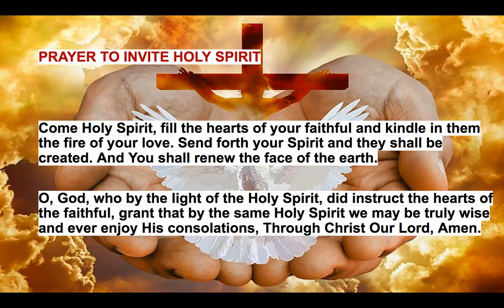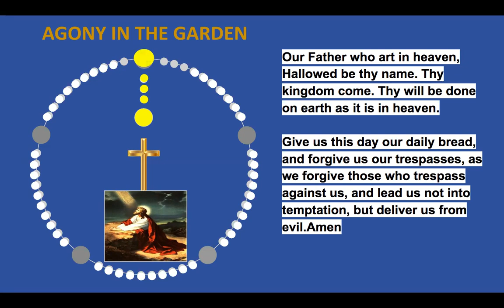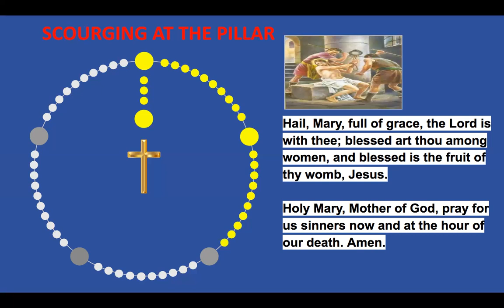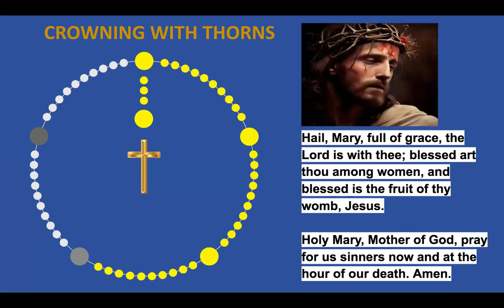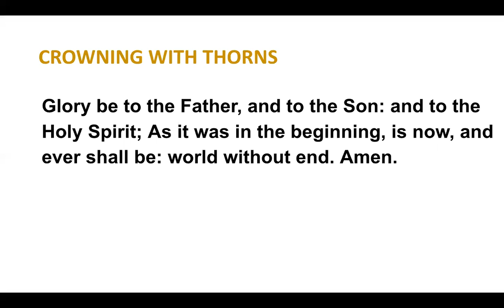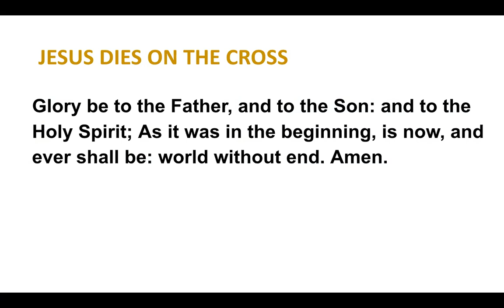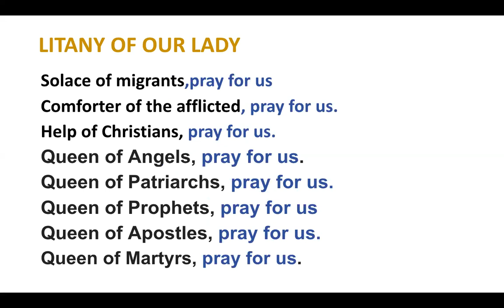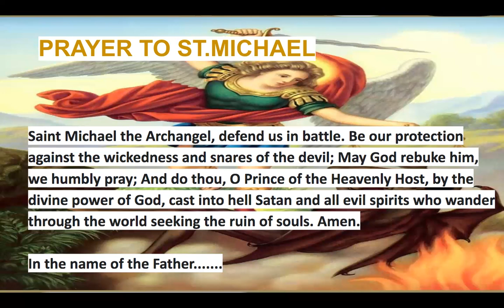🔴 Rosary Tuesday Sorrowful Mysteries of the Rosary October 17, 2023 🌹Praying Daily🙏🏼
Praying Tuesday Sorrowful Mysteries today. Join us we pray together

Today's Rosary Mysteries
🙏🏼Promises of the Rosary
🙏🏻 The Agony in the Garden - 1st decade
🙏🏻 The Scourging at the Pillar - 2nd decade
🙏🏻 The Crowning of Thorns - 3rd decade
🙏🏻 The Carrying of the Cross - 4th decade
🙏🏻 The Crucifixion and Death of Jesus - 5th decade
🙏🏻 Hail Holy Queen
🙏🏻 Litany of Mary
🙏🏼Memorare Prayer
🙏🏻 Prayer to St. Joseph
🙏🏼Litany of St.Joseph
🙏🏼Memorare to St.Joseph